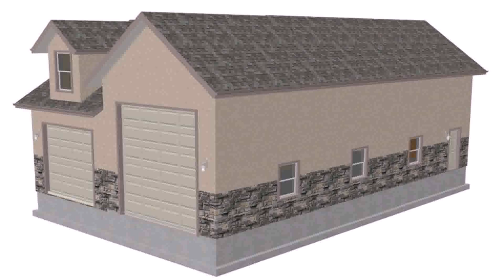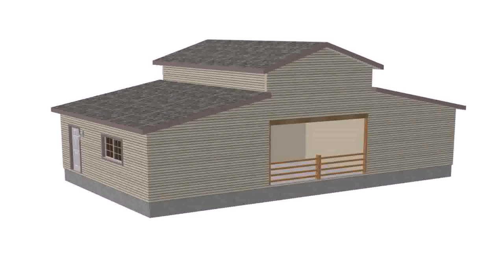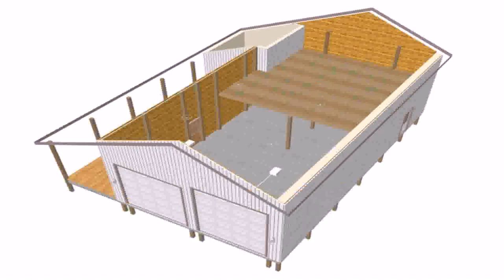House Designs With Rv Garage (see description)